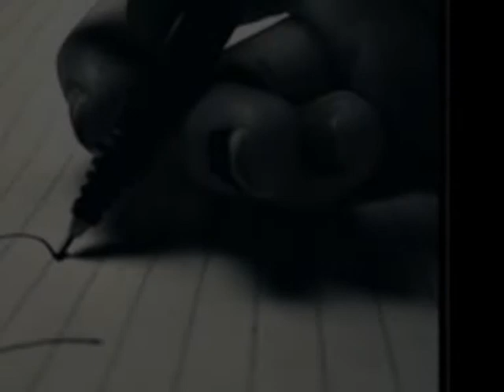Broken Digga Live!!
Es ist einfach ein echt schönes Lied :)